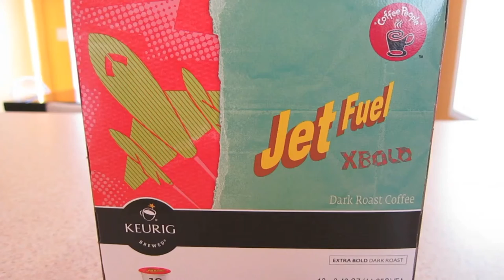Jet Fuel Coffee (Fall Clean Up)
A quick tribute to one of my new favorite brews, Jet Fuel (extra bold) dark roast coffee by Coffee People for Keurig. I had to use a couple of Moka Only beats on this one, we're coffee people.
Tracks: "Full Fat" by Dual Control
"Wild Blue Beat" by Moka Only
"The Aftermath" by The Creators
"Face It, It's Over" by Moka Only